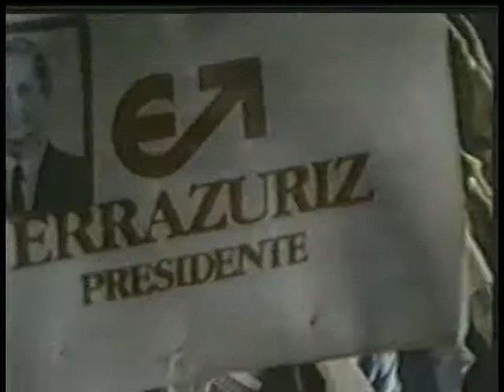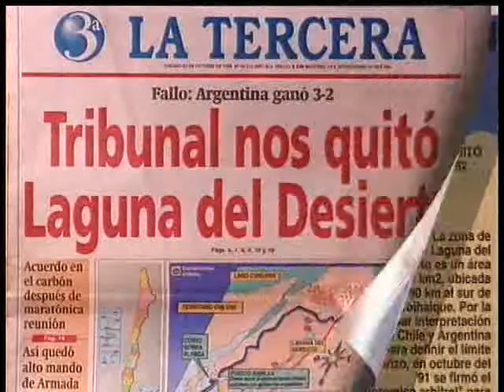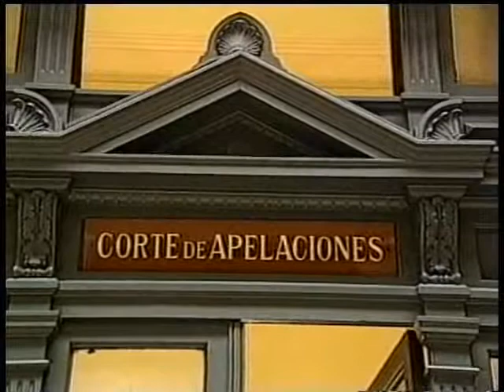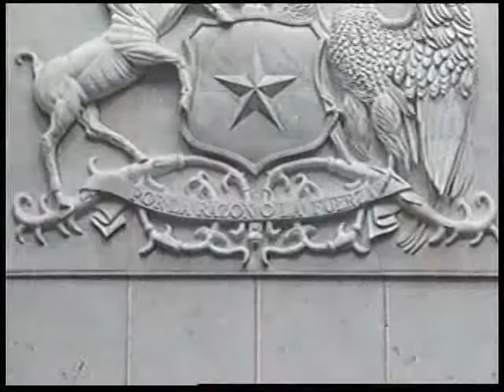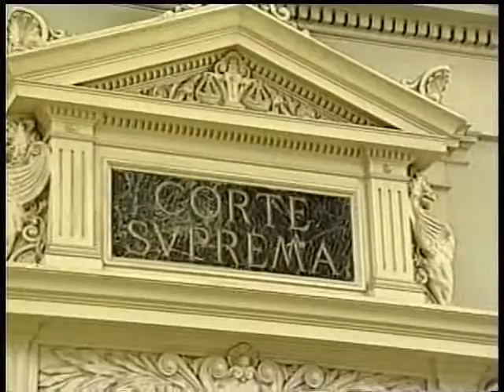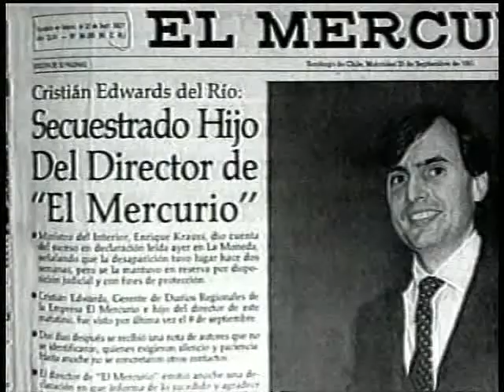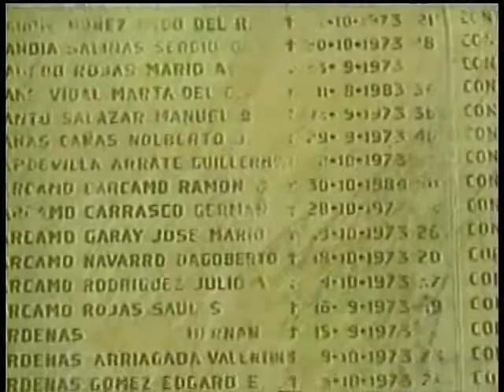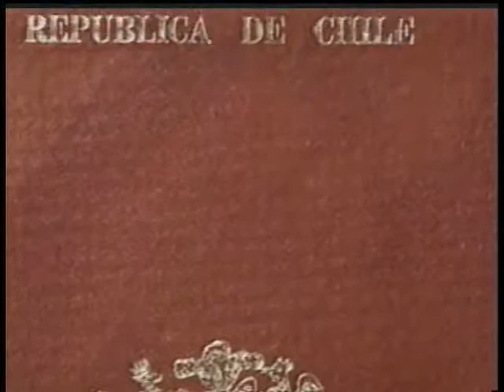Historia de Chile - Volumen 17